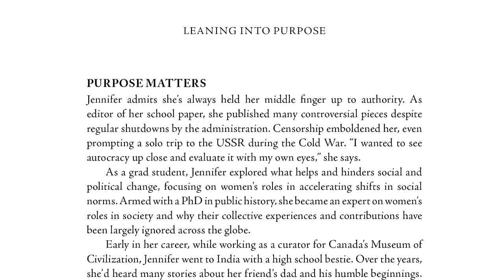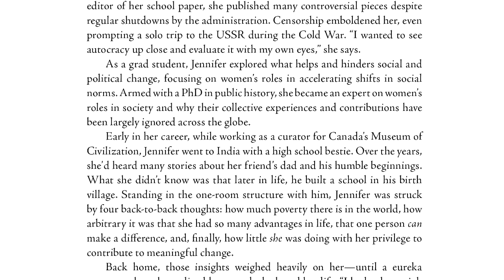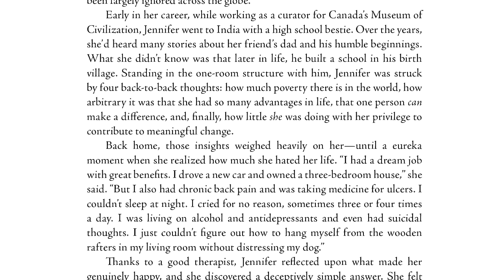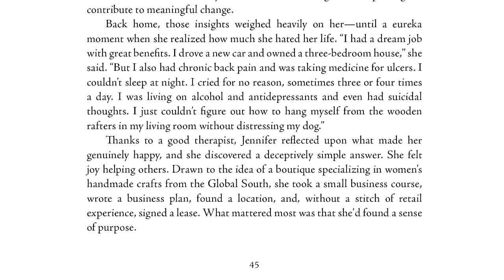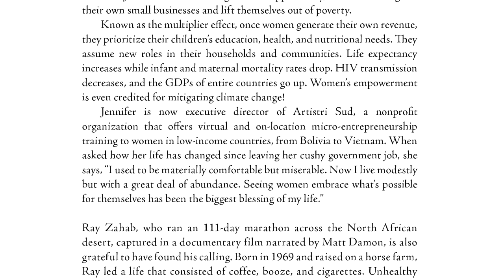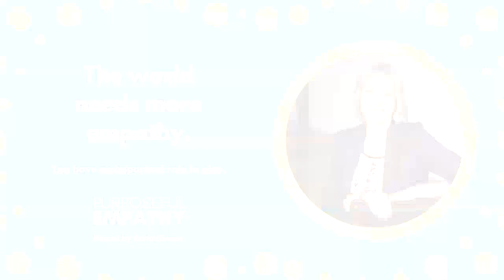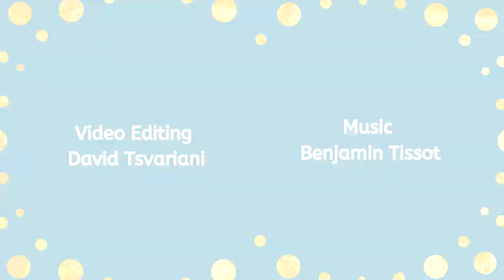Finding Joy Through Purpose and Empathy Ft. Jennifer Lonergan Purposeful Empathy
Watch this episode to be inspired by a social entrepreneur dedicated to empowering women.

Jennifer Lonergan is the Founder and Executive Director of Artistri Sud, a non-profit organization that provides micro-entrepreneurship and leadership training to women in low-income countries with the goal of empowering them to create sustainable livelihoods and effect social change. In this episode, Jennifer reflects on her professional journey, from museum curator to professional changemaker. She also describes the benefits of doing work on purpose and offers insight into how others can do the same.

00:00  Introduction
00:21  About Jennifer Lonergan
01:47  Artistri Sud’s Entrepreneurship Bootcamp
05:08  Jennifer shares an impact story from Artistri Sud
12:30  How Jennifer addresses concerns about "white saviorism"
17:53  An excerpt about Jennifer from Anita's book Purposeful Empathy
21:44  Jennifer reflects on her professional journey
22:26  Jennifer’s message to others trying to find their purpose
27:05  The role of empathy in taking action
28:15  Artistri Sud’s new direction
32:26  Jennifer Lonergan’s Purposeful Empathy Story